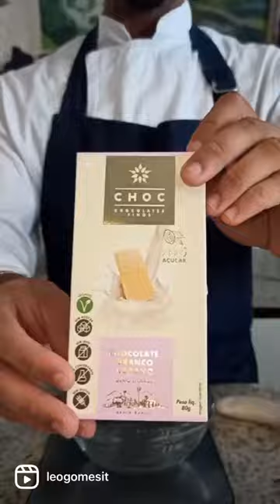FLAN DE CHOCOLATE BRANCO - Sem glúten, Lactose • Vegano • Diet / Receita de Páscoa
Em parceria com a Nutrimaster @nutrimaster , trouxe para vocês a 1ª receita de Páscoa - saindo do tradicional, pois não é só de ovos de Páscoa que ela é feita, criei esse FLAN DE CHOCOLATE BRANCO com o leite de coco da VidaVeg @vidaveg e o chocolate da Choc @chocchocolates deixando essa receita ainda mais incrível.
~ Vegano | Diet _ Sem glúten, lácteos. 🌈

INGREDIENTES:

- 1 L de leite de coco @vidaveg
- 250 g de chocolate branco @chocchocolates
- 100 g de castanha de caju.
- 80 g de polvilho doce.
- 75 g de adoçante culinário.

• MODO DE PREPARO:

- Hidratar as castanhas em água morna por 30 min. Depois, descartar a água, lavar e escorrer. Por no liquidificador com todos os ingredientes, menos o chocolate. Bater até ficar homogêneo.

- Despejar o conteúdo dentro de uma panela, colocar os chocolates e cozinhar mexendo sempre até ficar cremoso.

- Despejar em formas de sua preferência e refrigerar por 4 h.

- Desenformar ou comer na própria forma, finalizar com raspas de chocolate, sirva!

🪺 Feliz Páscoa! 🐰 🐇

🚩SIGAM O CANAL E ATIVEM AS NOTIFICAÇÕES